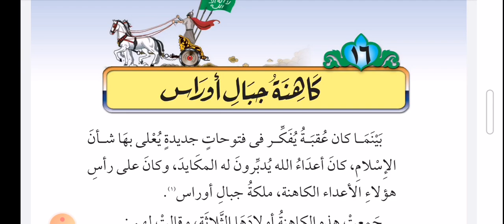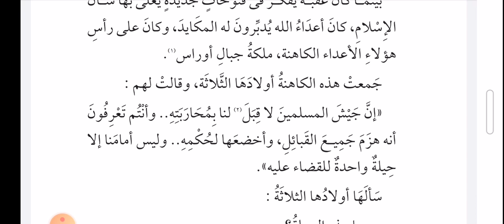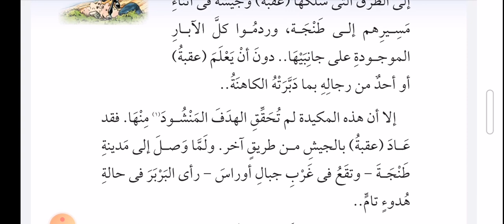الصف الأول الإعدادي الفصل 16 كاهنة جبال أوراس